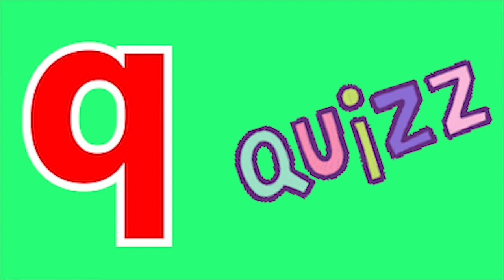ABCD Phonics song abcd Two words Nursery rhymes A to Z alphabet phonics sound Chichoo tv